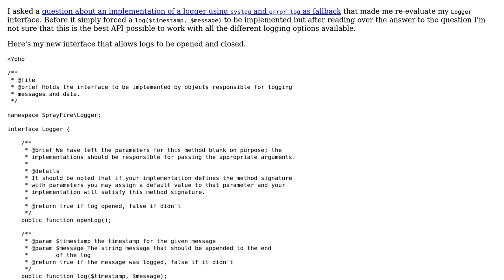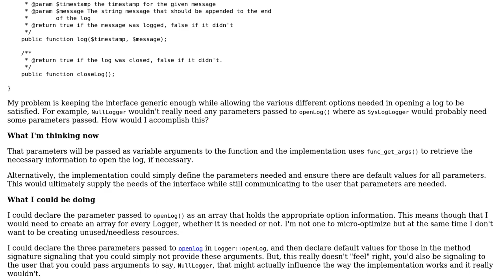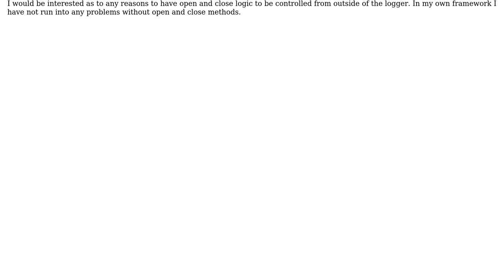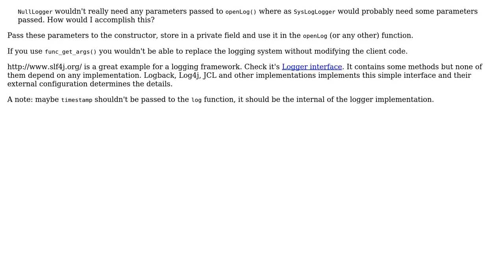Refactoring Logger interface to open and close logs (2 Solutions!!)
Refactoring Logger interface to open and close logs

With thanks & praise to God, and with thanks to the many people who have made this project possible! | Content (except music & images) licensed under CC BY-SA | Music | Images & others | With thanks to user Paul user palacsint user Charles Sprayberry and the Stack Exchange Network Trademarks are property of their respective owners. You are responsible for your own actions.